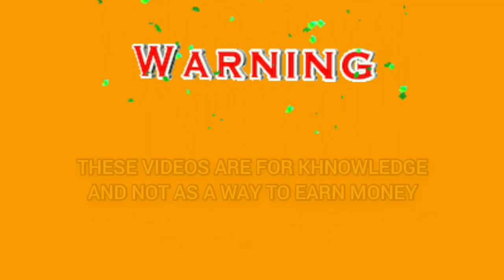How do you win money in roulette 2021 | Roulette strategy to win | Roulette channel